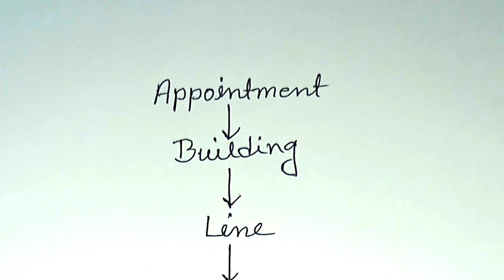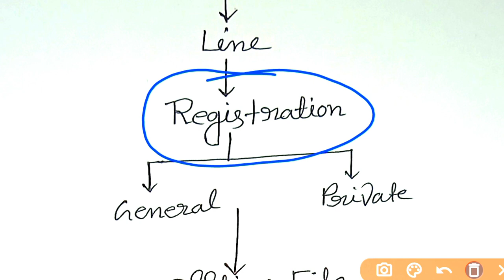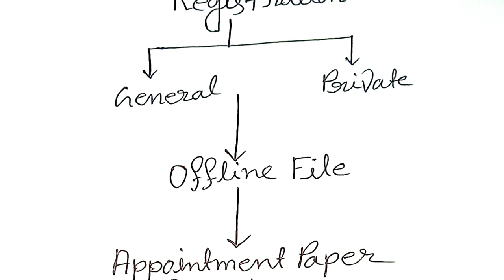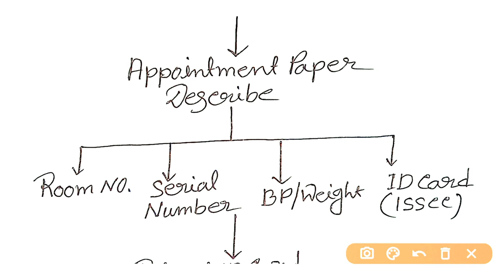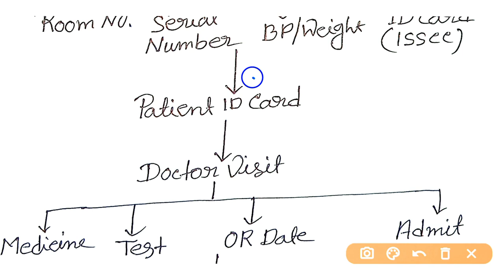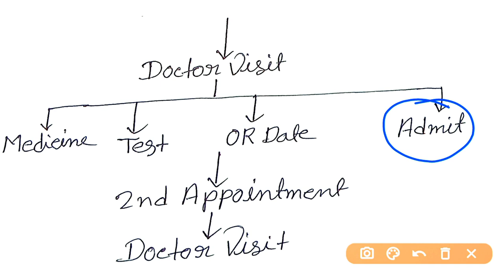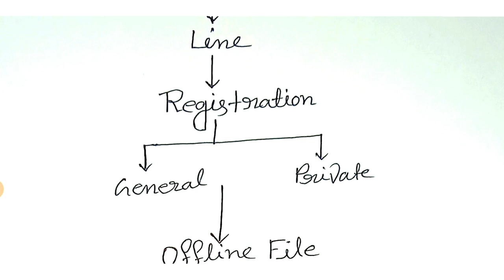Fast Doctors Visit Complete Guide CMC Vellore | CMC Appointment To Doctors Visit | CMC Hospital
About This Video :
Dosto Video Me Maine Bataya CMC Vellore Hospital Appointment To Doctors Visit Complete Guide.

Queries Solved :
1. Fast Doctors Visit Complete Guide CMC Vellore
2. CMC Appointment To Doctors Visit
3. CMC Hospital
4. CMC Appointment Online Booking
5. CMC Patient ID
6. CMC Blood Test Report

About Our Channel :
Dosto Is Channel Me Aapko Vellore CMC Hospital Related, Chennai Apollo Hospital Related, Health, Medicine, Laboratory Related All Medical Knowledge, Advice, Suggestion, Tech And Tips Ka Video Mil Jayega.